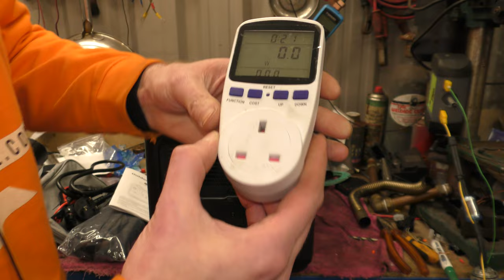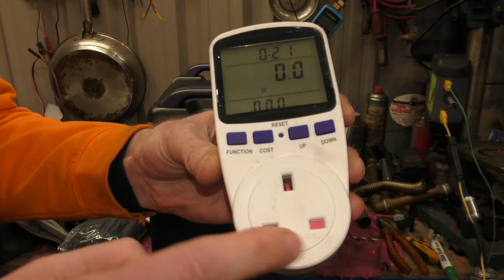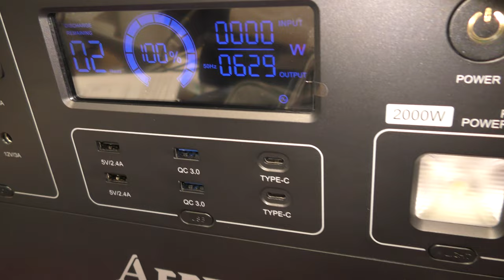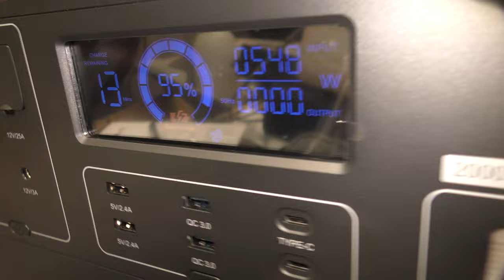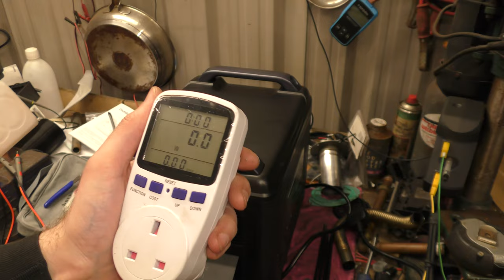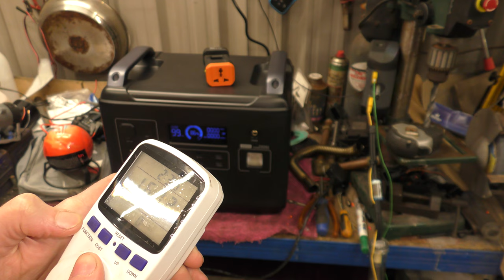AFERIY Portable Power Station 2000W taken apart and tested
AFERIY Portable Power Station 2000W

Original price: 1749€
Additional discount: 10%
Code: DavidUK2000
Final price: 1075£
Valid: May 5, 2023 - June 6, 2023

Solar panels
- 220W Max
- 200W Max
Valid: May 5, 2023 - June 30, 2023